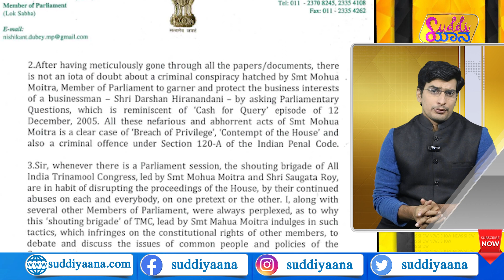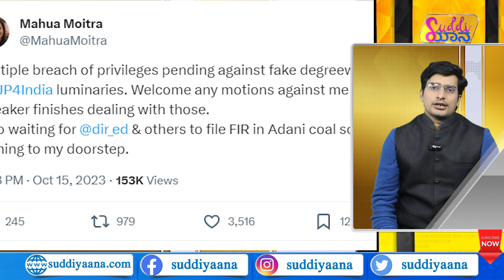Mahua Moitra parliamentary questions row | ಟಿಎಂಸಿ ಸಂಸದೆಯ ಬಣ್ಣ ಬಯಲು? | Adani Group | Suddiyaana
ಟಿಎಂಸಿ ಸಂಸದೆ ಮೊಯಿತ್ರಾ ಪ್ರಶ್ನೆ ಕೇಳೋಕೂ ಲಂಚ ಪಡೆದ್ರಾ? ಸಂಸದೆಯ ಬಣ್ಣ ಬಯಲಾಯ್ತಾ? ಈ ಕುರಿತ ಮಾಹಿತಿ ಇಲ್ಲಿದೆ.

Suddiyaana I.N.D.I.A Vs NDA
Nitish Kumar opposed INDIA 26 Opposition parties
Police complaint filed against 26 Opposition parties
'improper use' of term ‘INDIA’
Who will be Opposition's PM candidate for 2024 polls
Who is the next candidate for prime minister?
Who is the PM candidate for 2024 in India?
What is the prediction of BJP in 2024?
Who will be opposition's PM candidate against Narendra Modi
Fight Between PM Modi And I.N.D.I.A
Indian National Developmental Inclusive Alliance
National Democratic Alliance
Opposition Coalition 2024 general elections
PM Modi Sonia Gandhi Narendra Modi
The alliance of 26 opposition parties
Opposition's Bengaluru meet JDS
Bengaluru News Live Updates
Opposition meet in Bengaluru
Opposition Meet In Patna Congress
Nationalist Congress Party  Sharad Pawar
Congress president Mallikarjun Kharge
West Bengal Chief Minister Mamata Banerjee
Delhi Chief Minister Arvind Kejriwal
Bhagwant Mann Uddhav Thackeray
Tamil Nadu Chief Minister MK Stalin
Samajwadi Party supremo Akhilesh Yadav
National Conference PDP, CPI(M), CPI, JMM, CPI
Opposition Party Press Conference BJP
Narendra Modi  Loksabha Election 2024
Mission 2024 Plan For 2024 Polls
BJP is planning its roadmap for 2024
BJP's game plan for 2024 BJP's Plan for Election 2024
What BJP's strategy looks like for 2024
How BJP is preparing for 2024 general elections?
Focus On 2047 Lok Sabha polls in 2024
PM Modi Tells Ministers 5-Hour meeting
Council of Ministers meeting assembly polls
centenary of its Independence ISRO
Space Research Organisation Ajit Doval
2047 vision Developed Economy G-20 meeting
Amit Shah J. P. Nadda 160 Lok Sabha seats
2024 Polls BJP BJP`s strategy 2024 general elections
saffron party Kamal Doot Mahila Morcha  Kisan Morcha
Minority Morcha  constituencies
30 vs 24: BJP-Led Alliance  BJP President JP Nadda
Chirag Paswan of the Lok Janshakti Party
Jitan Ram Manjhi of Hindustani Awam Morcha
Upendra Singh Kushwaha of the Rashtriya Lok Samta Party
 Mukesh Sahani of the Vikassheel Insaan Party
BJP, AIADMK, Shiv Sena (Eknath Shinde faction)
NPP (National People's Party), NDPP
(Nationalist Democratic Progressive Party)
SKM (Sikkim Krantikari Morcha)
JJP (Jannayak Janta Party), IMKMK
(Indiya Makkal Kalvi Munnetra Kazhgam)
AJSU (All Jharkhand Students Union)
RPI (Republic Party of India), MNF
(Mizo National Front), TMC (Tamil Manila Congress)
 IPFT (Tripura), BPP (Bodo People's party)
 PMK (Patali Makkal Kacchi), MGP
(Mahasthravadi Gomantak Party)
Apna Dal, AGP (Assam Gana Parishad)
Rashtriya Lok Janshakti Party, Nishad Party, UPPL
(United People's Party Liberal), AIRNC
 (All India NR Congress Pudduchery),
Shiromani Akali Dal Sayunkt (Dhindhsa)